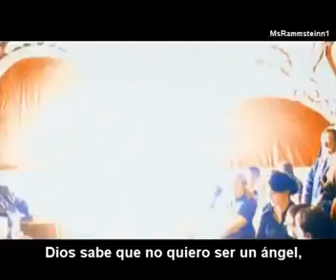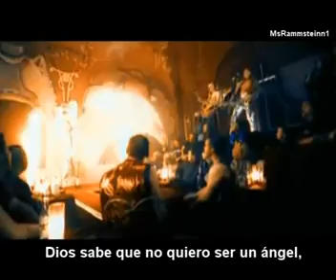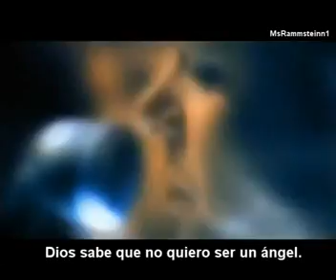Rammstein- Engel (Vídeo oficial) (Sub. español) [DVD PAL Small].vob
edwin:
solo lo mejor.